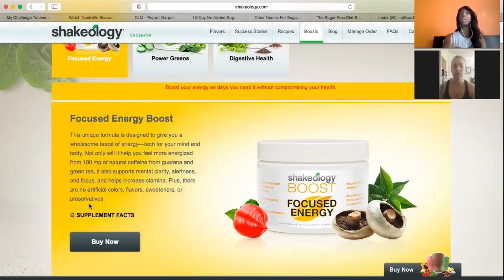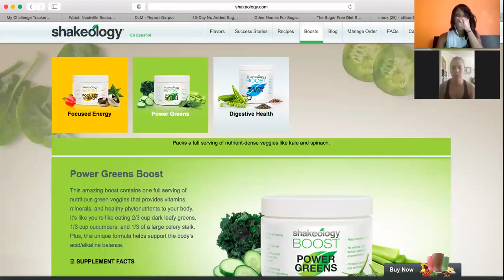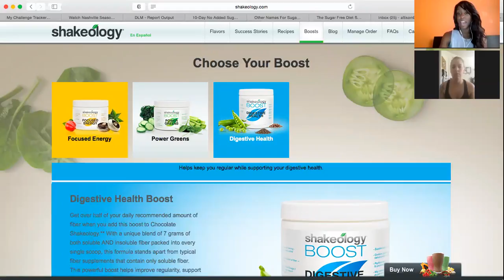March Challenge Group Check In #1: Shakeology & Nutrition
This Check In Call is about about Shakeology and the different Boosts that are available, along with the 3 Day Refresh and the Ultimate Reset.  One thing that is helpful is each week to set an intention for the week and we decided to focus on setting our intention around Nutrition.

Coaches: Allison Tibbs & J'anna Wagoner